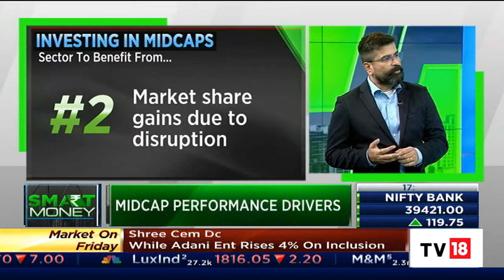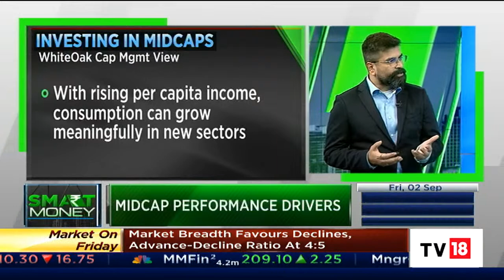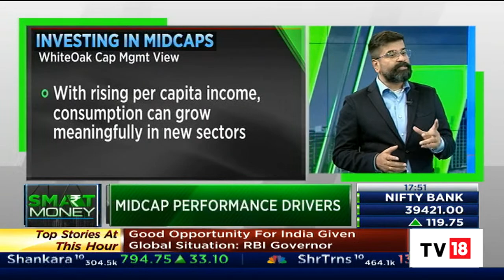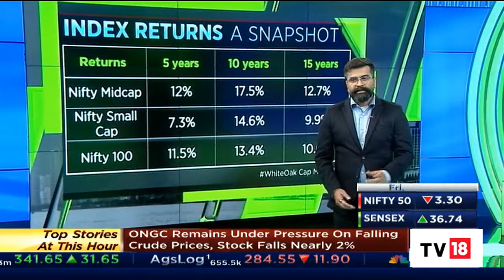Aashish P Sommaiyaa Speaks On Midcap Market Leaders, Investing In Midcaps & More | Smart Money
Midcaps: The House Of Many Market Leaders, Sonia Shenoy talks to Aashish P Sommaiyaa of Whiteoak Capital on SmartMoney.

n18oc_business